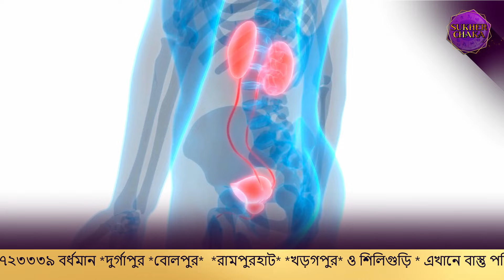জন্ম তারিখ 2,11,20,29 ? এই ভিডিও আপনার জীবন বদলে দেবে। Dr Balaka Banerjee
বিশেষ এই জন্ম তারিখে জাতকদের জন্ম হয়ে থাকলে ভিডিওটি অবশ্যই দেখুন, আপনার জীবন বদলাবেই ।

➡️ Dr. Balaka Banerjee is a renowned name in the field of Astrology and Vastu consultancy. She is a well-known Motivational Speaker, a Transformational life Coach, Corporate trainer, Relationship Counsellor, Spiritual Healer, Graphologist, Face reader and Numerologist. Over the course of the last 12 years , she has helped many individuals, industrialists and corporates with her specialized counseling for problems related to health, wealth, job, career, marital issues and material success.

➡️ Chambers in West Bengal:
👉 Sunday- Behala
👉 Monday- Rashbehari
👉 Thursday- Behala
👉 Friday- Shyambazar // Barasat
👉 Saturday- Dhakuria